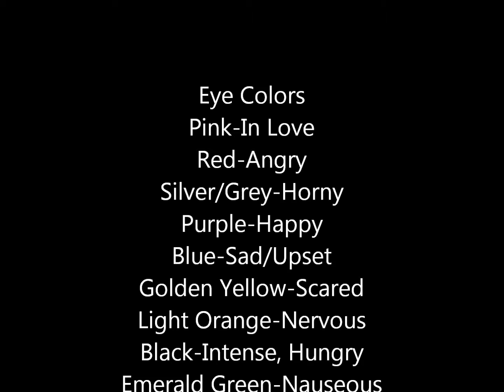Mindless Behavior Vampire Love Story Season 2 Chapter 16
Prince POV
Ray Ray: (Quietly) Im sorry man. I tried to text you but that would look suspicious.
Prince: Man just go inside and tell Bianca to go hide. Her fucking scent will linger.
Her ran past me while I went up to Sonny and did our handshake.
Prince: Long time no see man.
Sonny: Maybe if you and your uh buddies would stop blowing me off it wouldnt seem so long.
He just stared at me.
Sonny: So you gonna invite me in?
Prince: Yea sure man. Come on.
I locked the door behind him while Prod and Roc just looked like O.O
Prodigy:...Hey Sonny. Uh what you doing here man?
Sonny: I guess I cant see my boys huh? Ya'll to busy playing Just Dance and shit.
Oh shit. Bianca's name is on that game. I mouthed to Roc to turn it off and he got my message.
Roc: Uh you know man. Just chilling.
Sonny started to walk towards the couch but stopped and sniffed the air.
Sonny: The fuck is that smell?
Prodigy: I dont smell nothing. You smell something Roc?
Roc: Nah Im getting nothing but lunch food. You Ray?
Ray Ray: Shit man. Im sick. I cant smell nothing.
Prince: I guess its just you man.
Sonny: You have somebody over here?
Prince: You got me man. I met this chick and uh...she stayed over for a while.
Sonny: Do I know her? Scent smell familiar.
Prince: I dont know. She said she was new in town.
Sonny: So this girl...she got a name?
Prince:...Britney. Why?
Sonny: Britney what?
Prince: Fuck Sonny I dont know. I just met the girl!
He went and sat on the couch next to Prod. If it wasnt the weirdest awkward silence ever, I dont know what was.
Sonny: (Irritated) The fuck yall so uncomfortable for? Especially you Prince. For these last few weeks yall been ducking me like so pussies. So someone wanna explain what the fuck is going on?
Roc: Man we just wanted time off.
Sonny: Time off for what?
Prodigy: Look man. It aint no secret you just want to find Bianca so you can beat the fuck outta her and while you got us looking for her-
Prince: Your fucking chicks behind our back!
Sonny: (Laughing) A man has his needs right. Besides I know Im not the only one with problems. Ask your girl Angel why she bein so shady.
Prod hopped up but Ray held him back. I saw Sonny's eyes shift upstairs and sniff.
Sonny: Well I guess I'll see yall the next time I need help with a drop. Or finding Bianca.
He gave a sinister smile and walked out. As soon as I heard his car drive off I ran to the den and smelt Bianca in the closet.
Prince: Babe come on out. He's gone.
I heard a small creak but she ran out and jumped in my arms.
Prince: You still smell like me but your scent isnt completely gone.
Bianca: I guess we're gonna have to do a whole lot of touching to get rid of it.
I smiled and wrapped my arms around her waist then led her downstairs with everybody.
Ray Ray: We going through alot of trouble for you man.
Roc: What he means to say is that we got yalls back. Sonny aint getting nowhere near your Bianca.
Bianca: Thank you. But I still have to do one thing first.
Prince: And that is?
Bianca: Kick Roc's ass at Just Dance.
Prodigy: Oh hell yeah. I can see Roc get beat twice by a girl.
Bianca: Just let me text the girls first.
Ray Ray: Aight.
Prodigy: No.
Bianca: You know you two really have to talk about this.
Prodigy: I tried and Im tired of tryin. Its her turn to make a move.
Prince: Come on man. Thats your girl.
Prodigy: Then why is "my girl" acting like such a bitch? Why is "my girl" coming home with mysterious bruises and lies? Well if "my girl" wants to be independent let her ass be independent cause Im done.
Bianca still went to text her friends and me and the guys just traded facial expressions. Usually Prod was never so stuck on leaving Angel but when he said he was done. we all saw that he was really done with Angel.